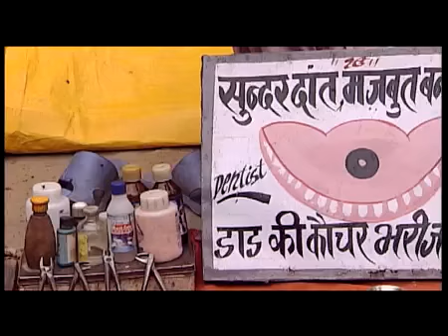The Dentist Of Jaipur a documentary shortfilm by Falk Peplinski [SaveYouTube.com].mp4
Egy kis érdekesség arról, hogy más országokban